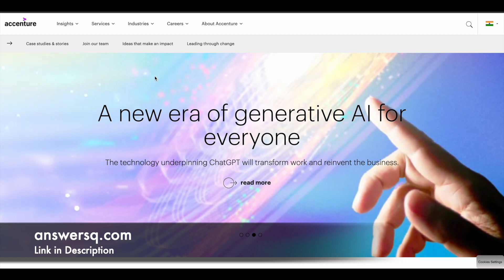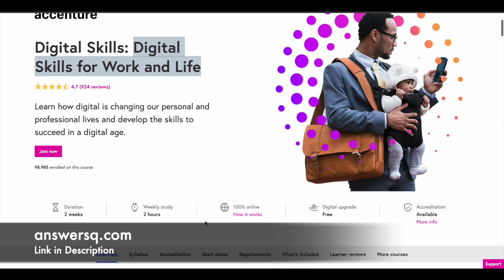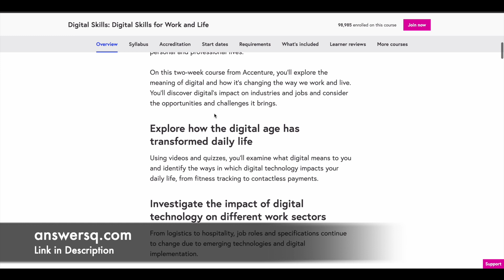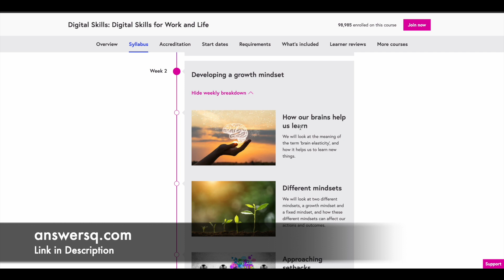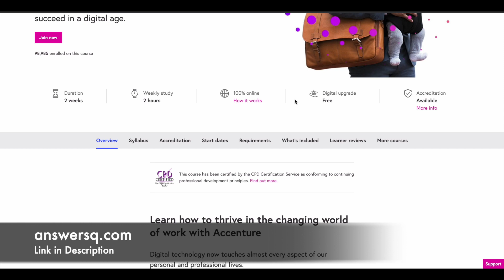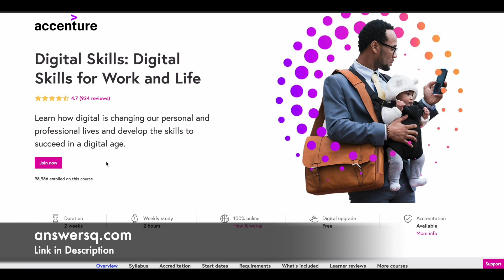Accenture Free Digital Skills Course with Certificate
Accenture offers a free online course on Digital Skills for Work and Life through futurelearn platform, which is open to all and the students who complete the course successfully can also earn a free course completion certificate.